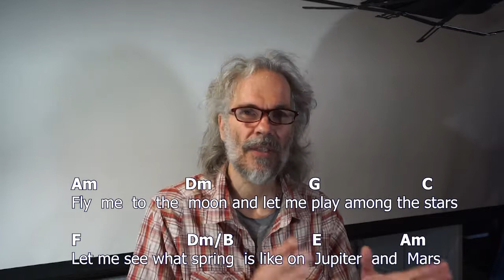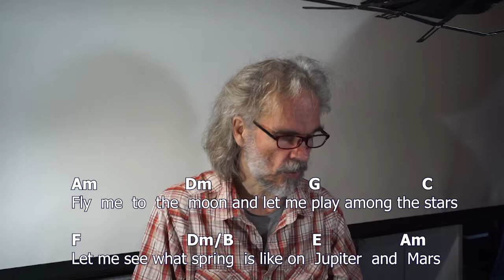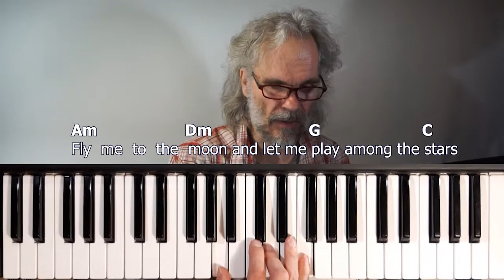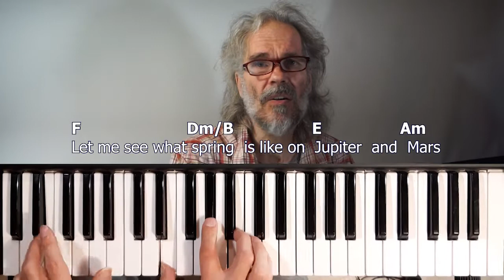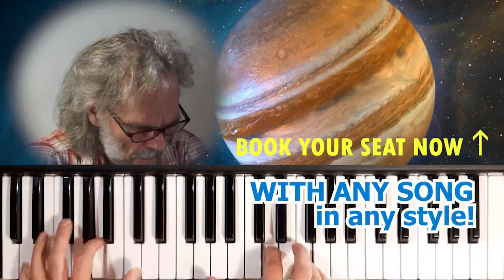Learn Piano "on the fly" - in 10 minutes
Playing the piano / keyboard is not that difficult... First learn to find ABCDEFG, then play the base... then chords... then put them together. And add some melody. Follow the white rab... KEEZ.